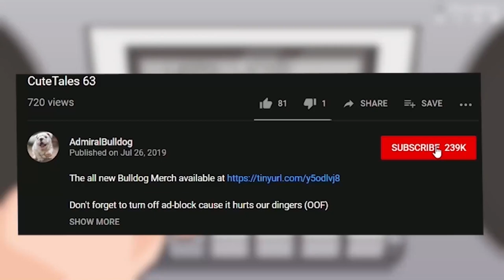The Adventures Of Fat Legolas - Mount & Blade II: Bannerlord